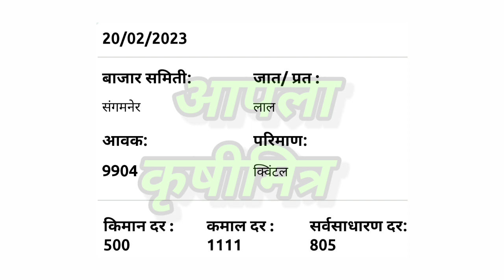राहुरी - वांबोरी ! संगमनेर ! कांदा भाव ! kanda bajar bhav ! कांदा बाजार भाव आजचे ! प्याज बाजार भाव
1)आजचे ताजे कांदा बाजारभाव
2)कांदा बाजारभाव आजचे
3)कांदा भावात मोठा बदल
4)भावात जोरदार बदल
5)कांदा बाजारभाव
6)कांदा भावात दमदार बदल
7)आजचे चालू कांदा बाजारभाव
10)Kanda bajarbhav today
11)pyaj bhav , kanda bhav
12)kada bhav today
13)bhavat motha badal
14)ghodegav kanda bhav
15)lasalgav kanda bhav
16)rahuri kanda
17)Yevala kanda bhav
18)yevala andarsul kanda bha
19)Ahmednagar kanda bhav
20)ghodegav kanda bhav
21)Amaravati kanda bhav
22)pimpalagav kanda bhav
23)saykheda kanda bhav
24)parner kanda bhav
25)pune kanda bhav
26)nampur kanda bhav
27)umarane kanda bhav
28)येवला कांदा भाव
29)पुणे कांदा भाव
30)कराड कांदा भाव
31)सातारा कांदा भाव
32)चंद्रपूर कांदा भाव
33)नाशिक कांदा भाव
34)उमराणे कांदा भाव
35)नामपूर कांदा भाव
36)महाराष्ट्रातील कांदा भाव
37)राज्यातील कांदा भाव
38)राज्यातील संपूर्ण कांदा बाजारभाव
39)बाहेर राज्यातील कांदा भाव
40)नाशिक live कांदा भाव
41)सोलापूर live कांदा भाव
42)कोल्हापूर live कांदा भाव
43)कोपरगाव live कांदा भाव
44)सटाणा live कांदा भाव
45)कळवण live कांदा भाव
46)Live कांदा लिलाव
47)Live कांदा बाजारभाव
48)आजचे ताजे कांदा बाजारभाव
49)कांदा बाजार भाव आजचे
50)कांदा भावात मोठा बदल
51)भावात जोरदार बदल
52)कांदा बाजारभाव
53)आजचे चालू कांदा बाजारभाव
54)Kanda bajarbhav today
55)pyaj bhav
56)kanda bhav
57)kanda bhav today
58)ghodegav kanda bhav
59)lasalgav kanda bhav
60)rahuri kanda
61)सोलापूर कांदा भाव
62)कोल्हापूर कांदा भाव
63)संगमनेर कांदा भाव
64)कोपरगाव कांदा भाव
65)कळवण कांदा भाव
66)चांदवड कांदा भाव
67)मनमाड कांदा भाव
68)अभोना कांदा भाव
69)देवळा कांदा भाव
70)सटाणा कांदा भाव
71)पिंपळगाव कांदा भाव
72)पिंपळगांव बसवंत कांदा भाव
73)दिंडोरी कांदा भाव
74)वणी कांदा भाव
75)राहता कांदा भाव
76)औरंगाबाद कांदा भाव
77)अमरावती कांदा भाव
78)मंगळवेढा कांदा भाव
79)पंढरपूर कांदा भाव
80)नेवासा कांदा भाव
81)घोडेगाव कांदा भाव
82)नेवासा घोडेगाव कांदा भाव
83)जळगाव कांदा भाव
84)नागपूर कांदा भाव
85)sangamner kanda bhav
86)nafed kanda bhav
87)vinchur kanda bhav
88)Chandvad kanda bhav
89)kalavan kanda bajarbhav
90)dindori kanda bhav
91)vani kanda bhav
92)rahata kanda bhav
93)bajarbhav ajche
94)ahamadanagar kanda bhav
95)akola kanda bhav
96)kolhapur kanda bhav
97)solapur kanda bhav
98)mangalvedha kanda bhav
99)chandrapur kanda bhav
100)Rahata kanda bhav
101)chalisgav kanda bhav
102)devala kanda bhav
103)satana kanda bhav
104)abhona kanda bhav
105)nandagav kanda bhav
106)kopargav kanda bhav
107)krushimitra YouTube channel
108)bolthan kanda bhav
109)aurangabad kanda bhav
110)karad kanda bhav
111)satara kanda bhav
112)live kanda bajarbhav
113)आजचे कांदा भाव
114)नाशिक जिल्ह्यातील कांदा बाजारभाव
115)live lilav
116)kanda bajar bhav today